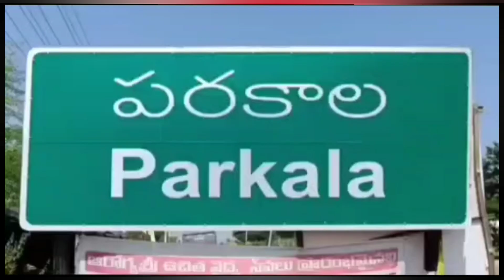పునరావాస కేంద్రాలు ఏర్పాటు చేసి నిరాశ్రయులందరికి ఆశ్రయం కల్పించాలని డిమాండ్